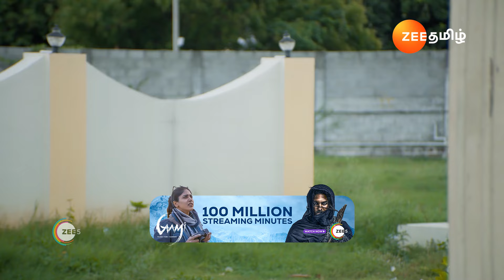Sandhya Raagam | Ep - 238 | Best Scene | Jul 03 2024 | Zee Tamil | Watch for free on ZEE5